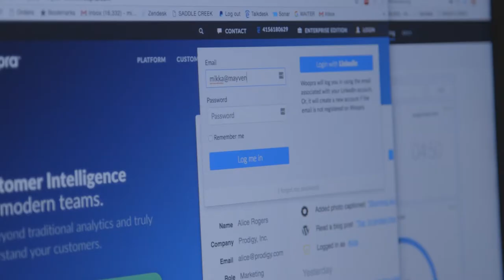Mayvenn Fuels Personalized Messaging and Autonomy with Woopra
Hear Ryan Stevens, Product Manager at eCommerce beauty supply company Mayvenn, discuss how they gain value from Woopra. Using advanced segmentation and automated messaging - Mayvenn is able to target the right users at the right time. Consolidating their customer data in Woopra saves hours of time that engineering previously spent pulling reporting. This allows this marketing team to be autonomous and optimize customer engagements in real-time.